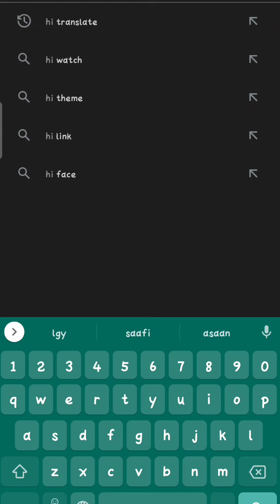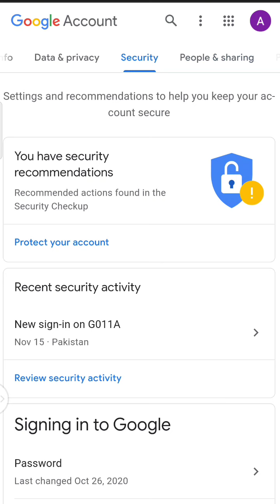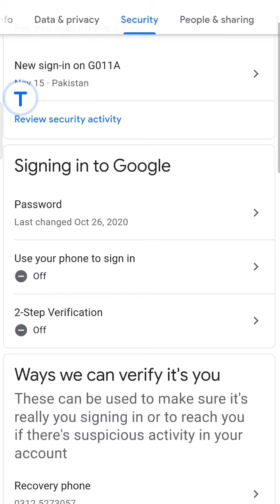How to Use Translate App | Translate App kaise Use Kare 2023 | Amjad Education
Assalamu alaikum
is video mein btaya gea hai k ap apny mobile ki tmaam translate ko kesy change kar skty hain wo bhi bari asaani k sath

your queries.